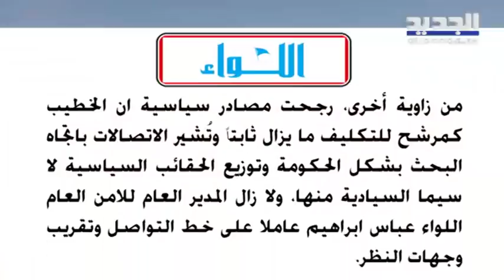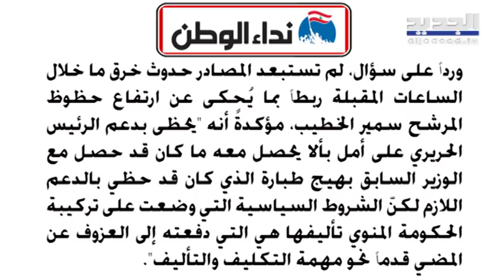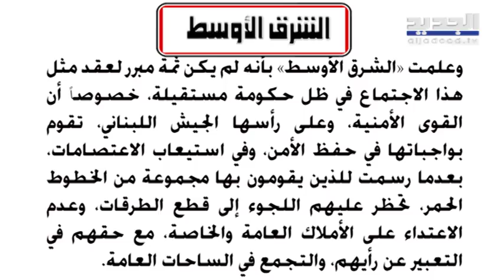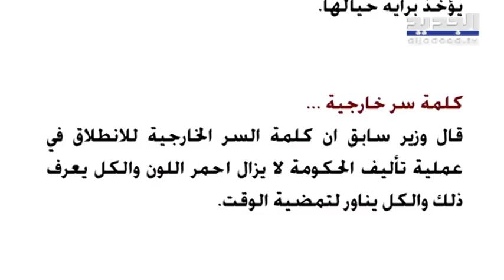مستشار لمعظم العهود يزور بعبدا مرات عدة في الأسبوع.. وأطباء بالدولار في لبنان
تناولت الصحف الصادرة في بيروت اليوم الزمة الأقتصادية في لبنان لا سيما ما يتعلق بازمة المحروقات واضراب محطات الوقود وعلاقة مصرف لبنان خصوصاً فيما يتعلق بازمة الدولار.
كما تناولت الصحف آخر المستجدات على صعيد تأليف الحكومة والاتصالات الجارية في هذا الخصوص.